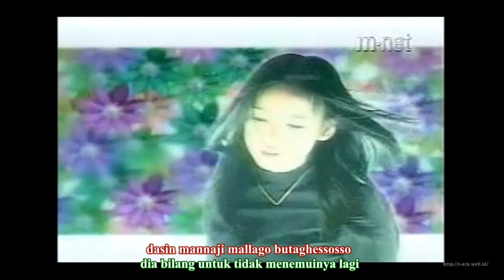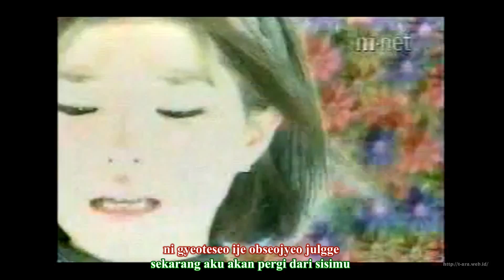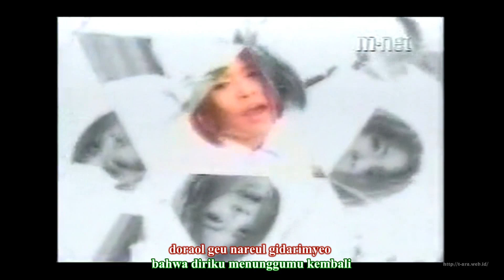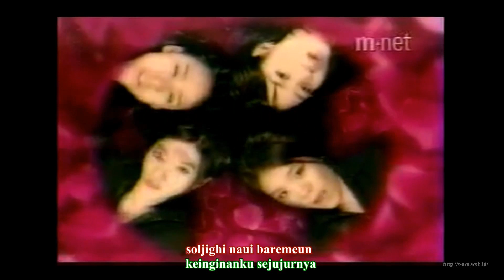Fin.K.L.- I Can't Cry (1998) [MV] [Indo Sub]